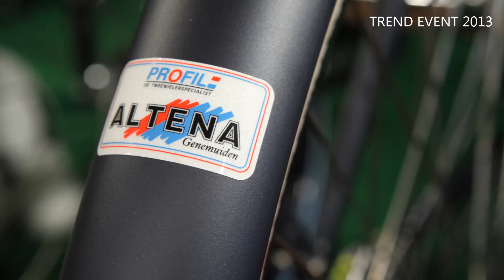TREND EVENT 2013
Trend Event in de Kaaihof te Genemuiden. Fotografie en montage : (c) Klaas Noordstra fotografie Meewerkten: De Groene Lantaarn, DA Feenstra, Hubo van Dijk, Pand 21, JR schoenmode, De SokkenSolder, Bosch bloemen, Altena tweewielers, Fenny Jo Lingerie, Kitsch en Koters, Sannegien, Flier sport en Fashion, De Kaaihof, Bitter Zoet, Kapsalon Eline Bonthuis, Comceptum.